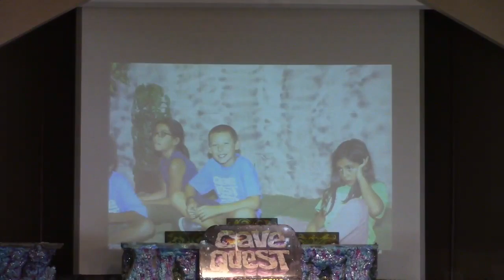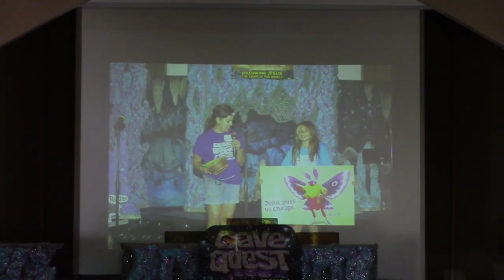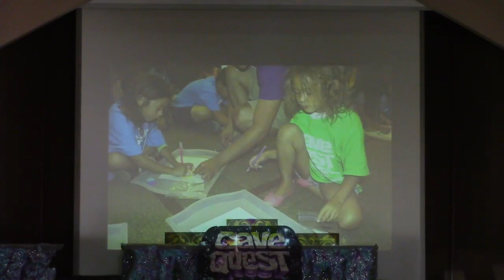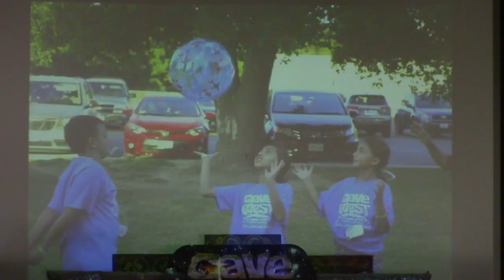VBS Program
The service took place on Sabbath, July 16, 2016 in the Santa Clarita Seventh-day Adventist Church